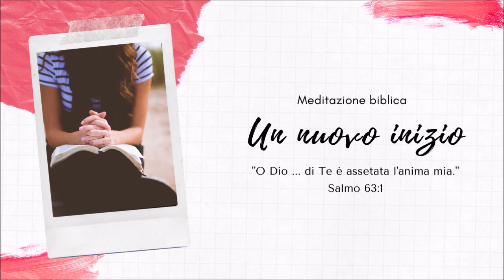Cristo esempio di umiltà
Filippesi 2:1-11